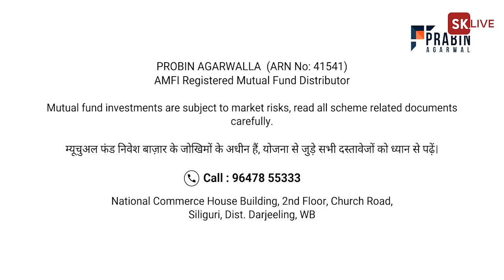मुख्यमन्त्री ममता बनर्जी उत्तर बंगालको तीन दिने भ्रमणमा आज कोलकाताबाट आइपुगिन् बागडोग्रा।